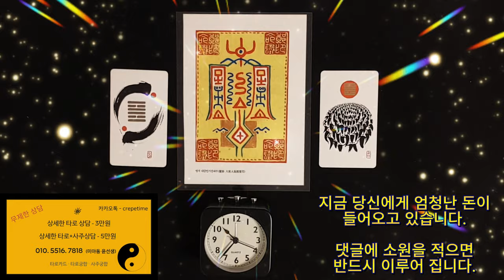미친듯이 돈이 들어오는 기적의 금전운 명상 음악 , 넘치게 풍요롭게 거대하게 돈이 들어오는 기적의 금전운 주파수